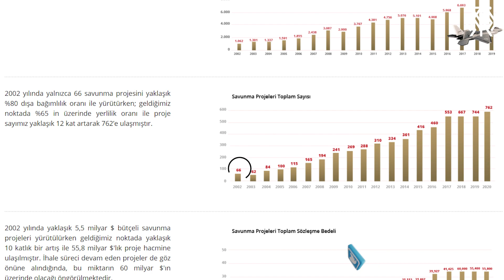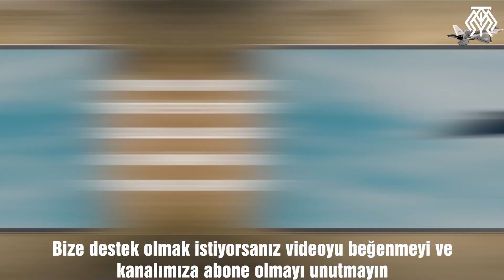Milli Savaş Uçağımızla İlgili Güncel Bilgiler - MMU TF-X Ne Durumda?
Yerli savaş uçağımız TF-X konumuz. Bununla ilgili uzun zamandır video istiyordunuz. Bu ay hava kuvvetlerimiz yerli savaş uçağımızla ilgili bir sunum yaptı. Bu bahaneyle bugün yerli savaş uçağımızı özelliklerini ve mühimmatlarını konuşalım. Bu mesele Türkiye’nin gelecekteki pozisyonunu belirleyebilecek bir mesele olduğu için ayrıca önemli.